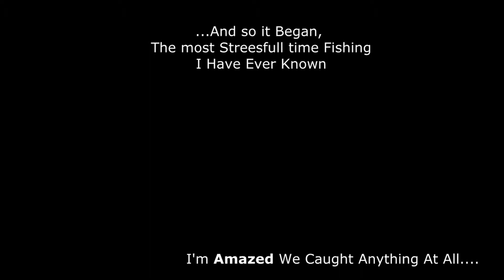Gone Fishin UK - Episode 6 - FAIL in the Boat Featuring Friends on the Stour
Gone Fishin' this week in the boat with couple of lads,, well it was just a nightmare mostly, mainly due to slowly sinking, and stress of the whole ordeal, Mind you, i did have a pike in the bend just down from the poplars and, was all in all a great Afternoon the Laughter Never Stopped